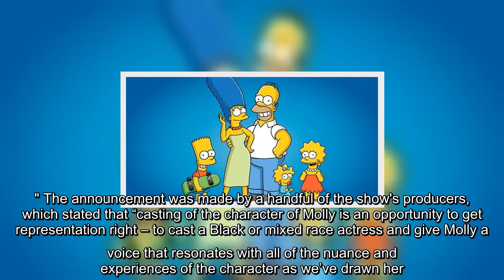Harry Shearer, who voices three characters in "The Simpsons," criticized the show's decision to stop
Shearer explained why he doesn't necessarily agree with the show's decision while speaking to Times Radio. 'FAMILY GUY' VOICE ACTOR MIKE HENRY SAYS HE IS 'STEPPING DOWN' FROM CLEVELAND BROWN ROLE ON ANIMATED SERIES "I have a very simple belief about acting. The job of the actor is to play someone who they are not," said Shearer via Daily Mail. He added: "That's the gig, that's the job description." Shearer has also voiced the characters of Principal Skinner, Ned Flanders and Waylon Smithers on the animated series. Shearer added that while he will no longer voice the role of Dr. Hibbert, his career isn't severely impacted by the news. "We don't get paid by the voice," he told the outlet. Shearer's comments come months after "Simpsons" voice actor Hank Azaria confirmed he would no longer play the character Apu. Back in 2018, Azaria said he wants to see more Indian and South Asian writers on the popular sitcom to give Apu or a new character a “new direction.” KRISTEN BELL WILL NO LONGER  ...